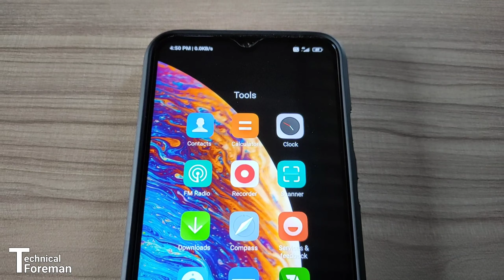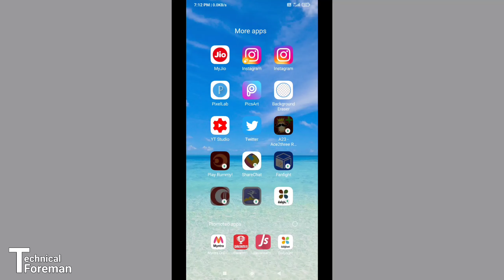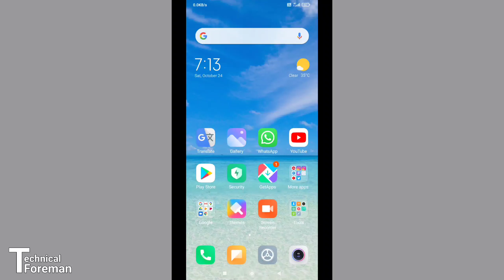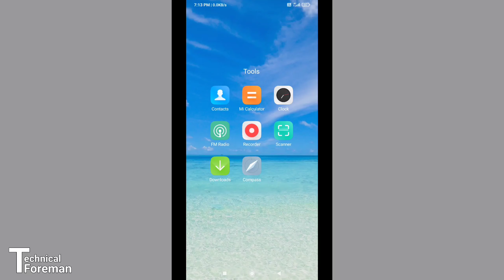How To Remove Promoted apps And Ads From Apps Folder in Mi Mobile